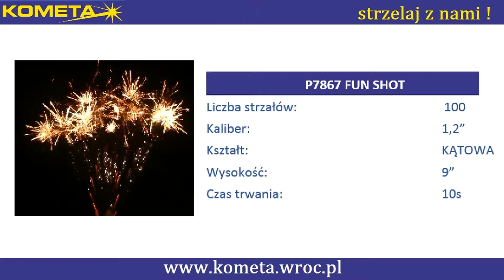KOMETA WYRZUTNIA P7867 - FUN SHOT